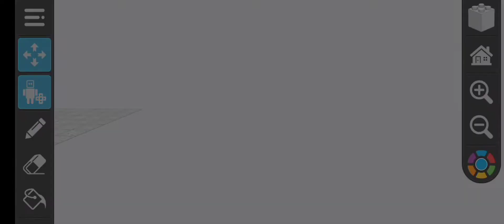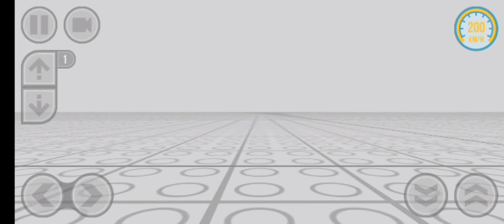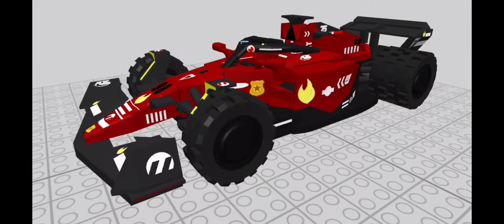Draw Bricks - Formula 1 Ferrari F1 75 (2022) + download link / link de descarga ↓